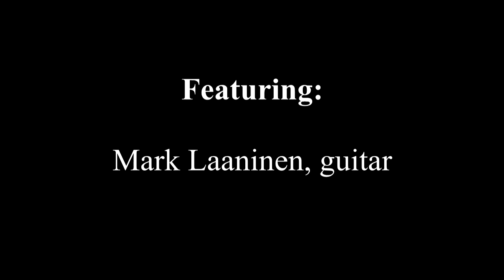Mark Laaninen Senior Recital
Listen Forward presents SUNY New Paltz Music Dept. Senior, Mark Laaninen . Part of a student-run series.

Featuring:
Mark Laaninen, guitar.

Tracklist:
0:13 - Violin Partita No. 3: Gigue, BWV 1006, by J. S. Bach
2:41 - Violin Partita No. 3: Gavotte en Rondeau, BWV 2006, by J.S. Bach
5:59 - Violin Partita No. 3: Prelude, BWV 1006, by J. S. Bach
10:29 - El Decameron Negro, by Leo Brouwer
14:59 - God of the Northern Forest, by Phillip Houghton